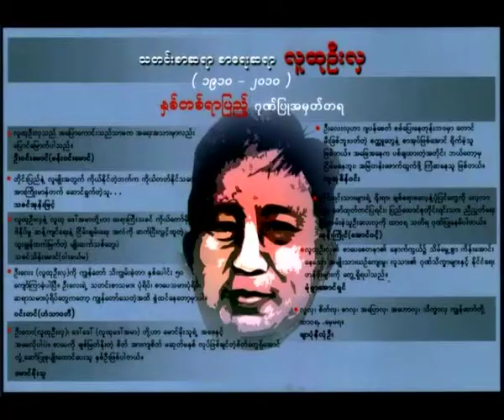20100115 U HLa Anniversary Final